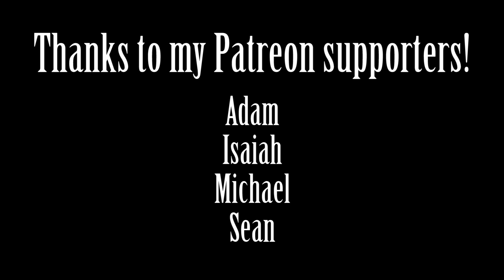CJ’s Anime Review Vlogs – Sailor Moon Crystal Season 3, Episode 11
CJ confronts her worst nightmares as she faces what could be the worst episode of the season! Oh no!